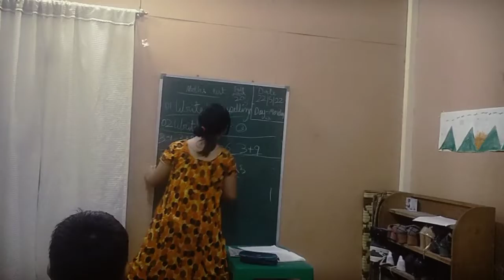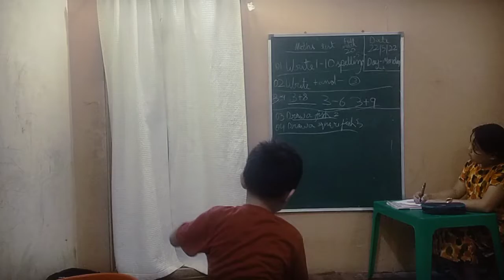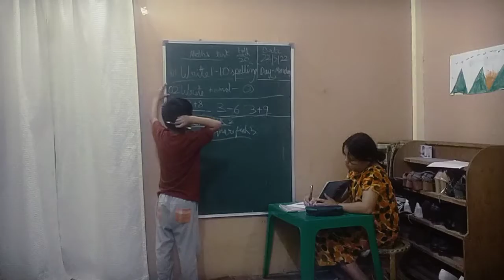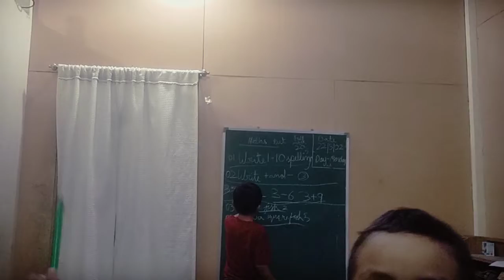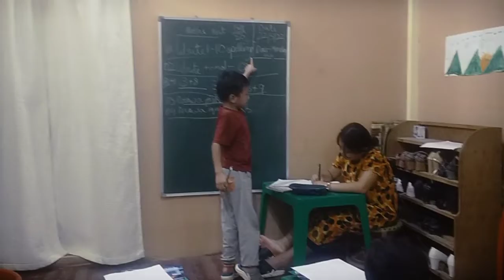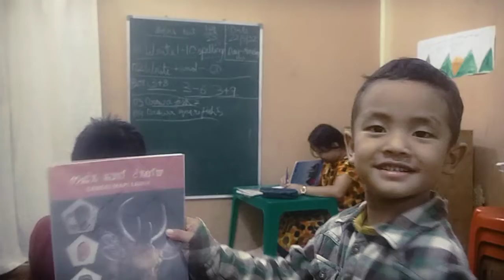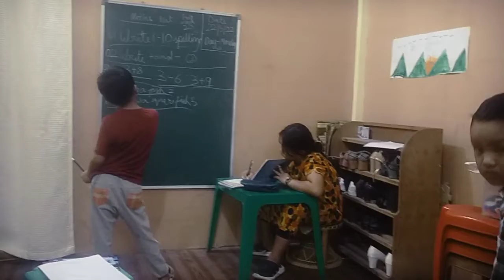Miss Chingzozou teach her brothers how to do their home work.